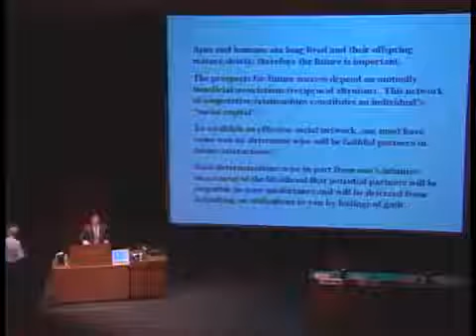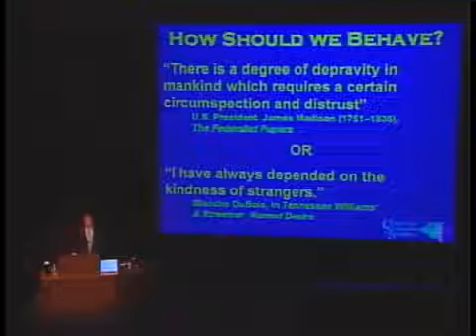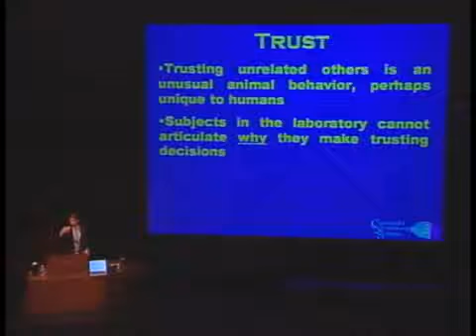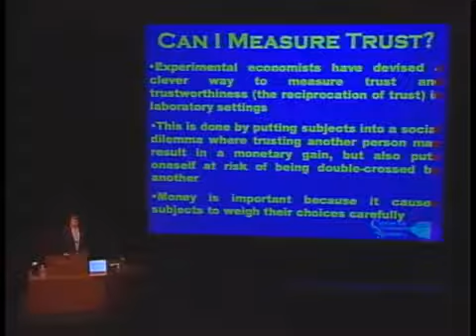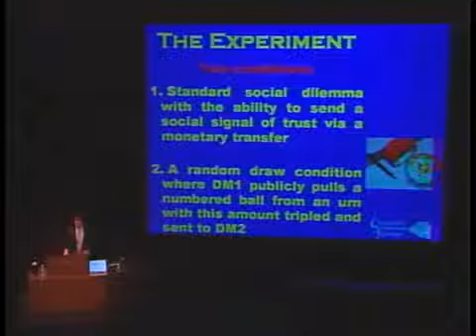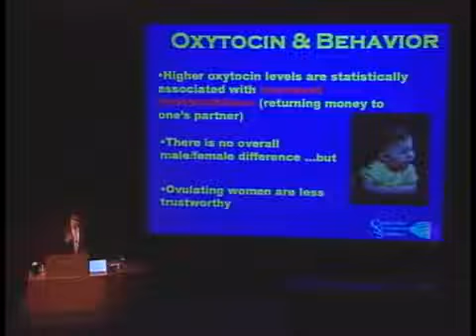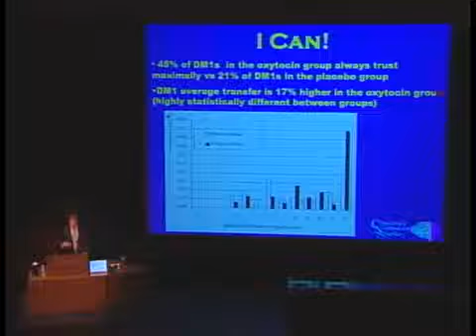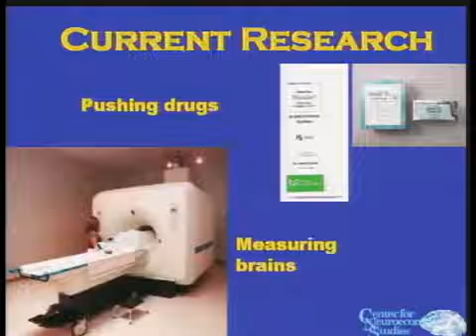Skeptics Society 2005 | Brain, Mind, and Consciousness | Presented by Dr. Paul J. Zak